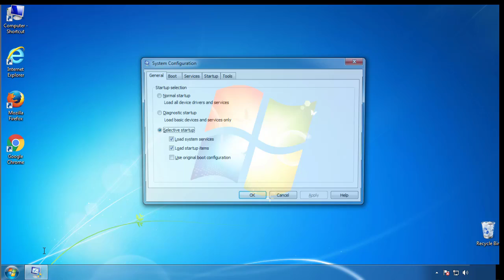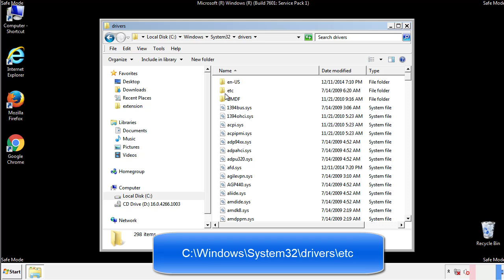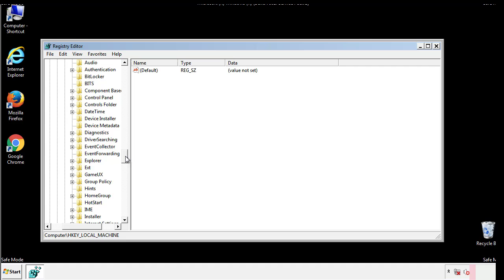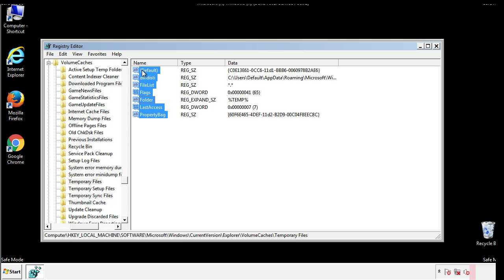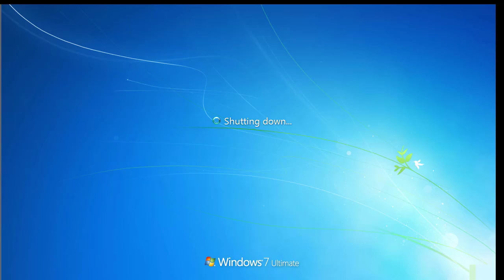Agho File Virus Ransomware [.Agho] Removal and Decrypt .Agho Files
.Agho File Virus Ransomware Removal (+.Agho File Recovery)

How to remove Agho ransomware (Virus Removal Guide)
.Agho Files Virus (STOP) – How to Remove + Restore Files
Remove Agho Ransomware and Decrypt .Agho Files
Remove .Agho Virus (File Recovery+ Ransomware Removal)
.Agho File virus - Remove It and Recover Files
How to remove Agho Ransomware - virus removal steps
.Agho Files (STOP Ransomware) – Remove + Restore Data
.Agho file virus ransomware (Restore, Decrypt .Agho extension files)
.Agho file virus Removal Guide – Help To Decrypt Your Files
Guide – How Do I Decrypt .Agho File Extension Virus
.Agho file virus Removal Guide +File Recovery
How to Remove .Agho Ransomware and Restore .Agho Files
Get Rid of .Agho file virus (Remove Ransomware + Recover Data)
Remove .Agho file virus And Recover Encrypted Files
Remove Agho ransomware and retrieve the encrypted files
How To Uninstall .Agho file virus From PC
How to Get Rid of .Agho file Virus Effectively?
How To Delete .Agho file virus From PC
Uninstall .Agho ransomware from Windows 10
Remove .Agho ransomware virus (+File Recovery)

Howtoremoveguide